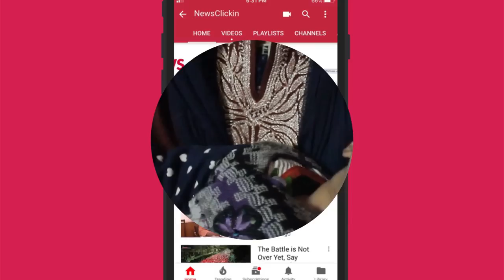Civilian Killed in Kashmir with Live Bullets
On May 29, 2019, Sajad Ahmad Parray was killed when security forces fired live bullets on a crowd of protestors in Shopian. According to reports, Sajad succumbed to his injuries on the way to the hospital. Security forces were conducting a search and cordon operation in Pinjura village. No militant was found in the search. Hurriyat leader, Syed Ali Geelani condemned the killing of Sajad. He is survived by his wife and daughters.